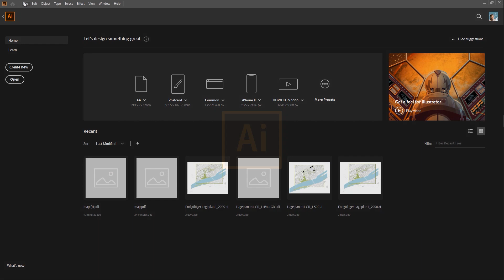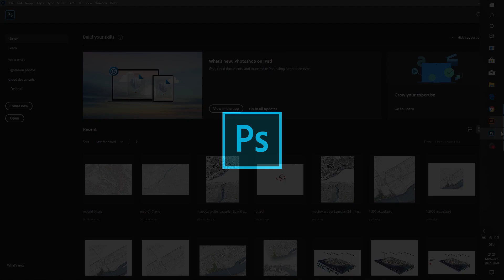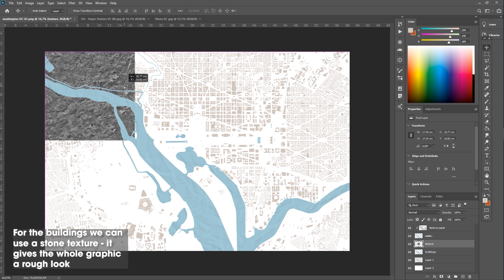How to create a FIGURE GROUND PLAN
This video is showing the process of creating a figure ground plan in adobe illustrator and photoshop with the help of OpenStreetMap. You will learn how to create this kind of abstract figure ground plan for your next architecture project.

▬ about archibicc ▬▬▬▬▬▬▬▬▬▬▬▬▬▬
archibicc is a platform that supports and inspires architecture students and architects to visualize and present their own ideas in an easy and convincing way.

I hope you enjoy the videos. Join the community!
Weekly Tutorials in 2020!

▬ might be interesting for you ▬▬▬▬▬▬▬▬▬
ARCHIBICC PS Brush Shop (*Werbung)
ARCHIBICC SHOP (*Werbung)

Questions? Drop them down below in the comments.

The links marked with an asterisk * are advertising and lead to products that I use myself. The products are carefully selected.

▬ music ▬▬▬▬▬▬▬▬▬▬▬▬▬▬▬▬▬▬▬

[0:00]:
[2:36]:
[5:20]: